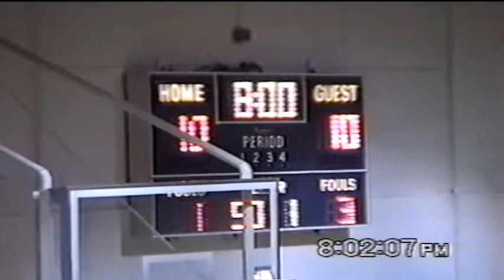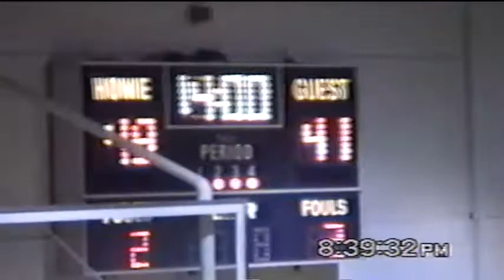1999-2000 Scribner-Snyder vs Macy (Omaha Nation)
The Trojans take on the Chiefs from Omaha Nation in Scribner, Nebraska.